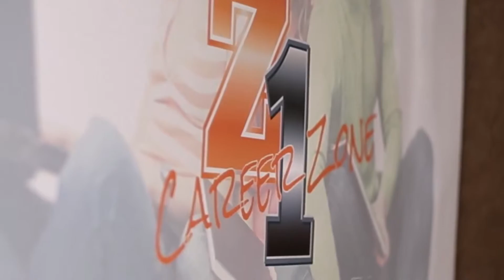Z1 Career Zone Coaches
Are you looking for a job where you can work with young people and mentor them? Maybe you should consider being a coach with Z1 Career Zone.  Check out StoryCatchers Media's recruitment video and learn how you can become a coach.